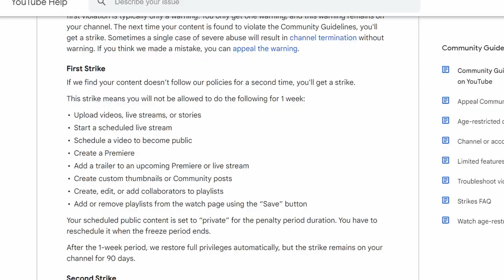How My YouTube Channel Almost Got Permanently Deleted: The Shocking Truth and Lessons Learned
Hello Friends! Today I wanted to share my thoughts on my recent 2 week ban from posting on youtube, I have 2 Channel strikes currently and can be deleted permanently if i get one more..